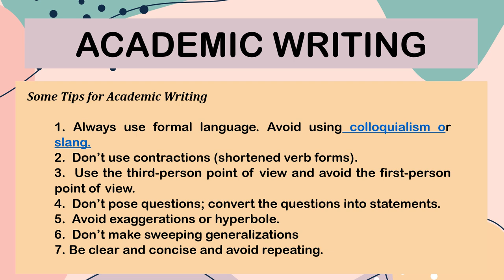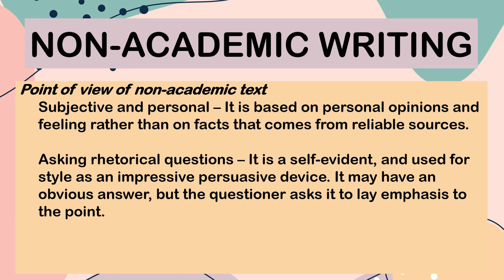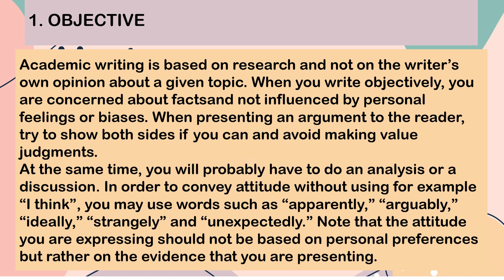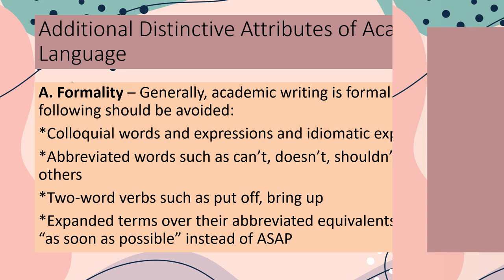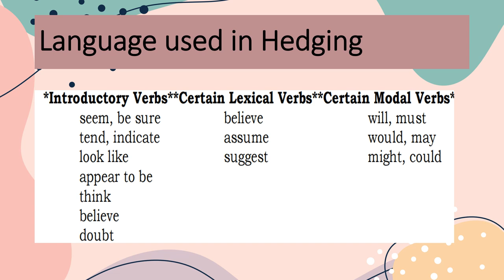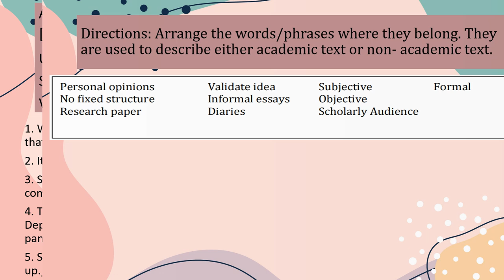Differentiates language used in academic text from various disciplines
EAPP